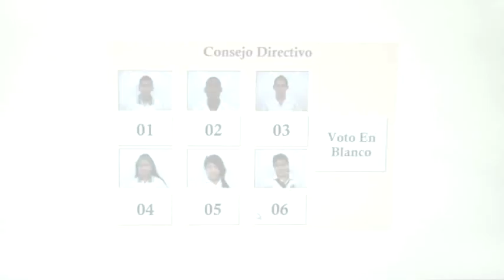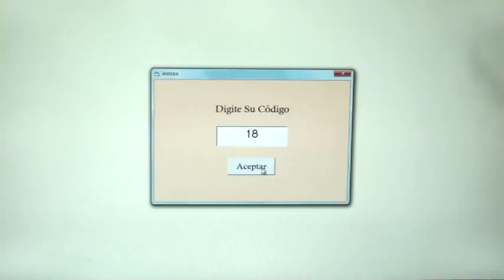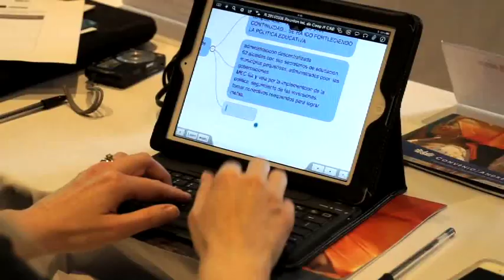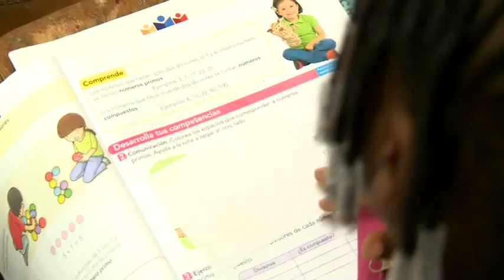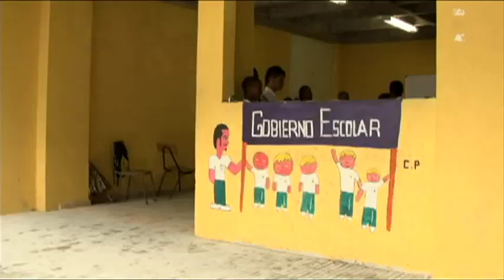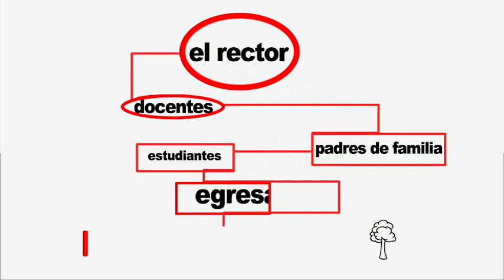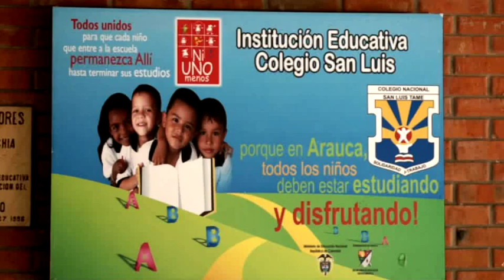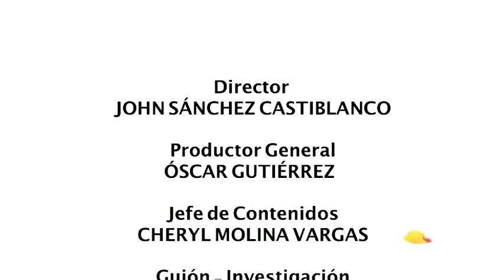Escuela Colombia II - Capítulo 1 - Gobierno Escolar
Esta nueva temporada de Escuela Colombia, llena de historias de vida y de experiencias significativas que dan cuenta del poder transformador de la educación, llega con un especial dedicado a la formación para la ciudadanía y la democracia. Bienvenidos y esperamos que disfruten estas historias. Escuela Colombia: Educación de Calidad que se ve.